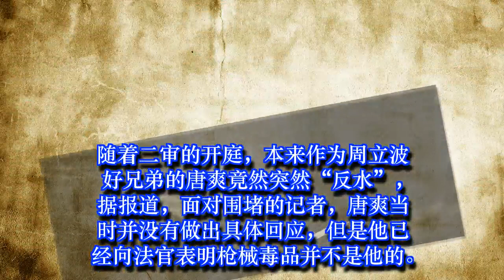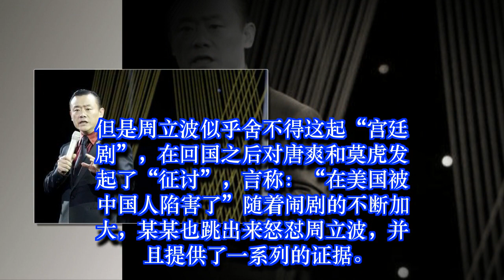申请入驻 周立波案件让人看的眼花缭乱，网友：活脱脱的一部宫廷大剧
申请入驻
周立波案件让人看的眼花缭乱，网友：活脱脱的一部宫廷大剧